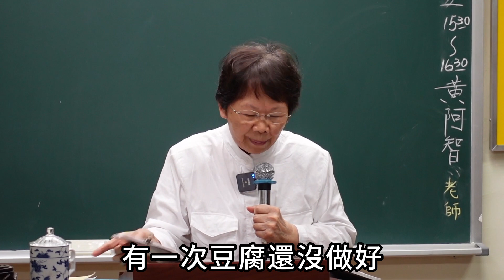謀殺豆腐店 李瑞烈老師講解 鍾黃阿智轉述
發生在民國五十一年的真實事件